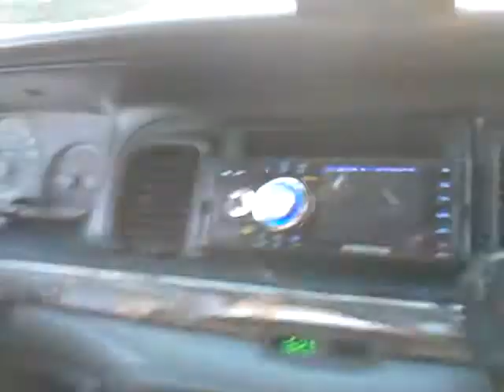Ford Police Interceptor doing donuts out in the country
Doing donuts in ford police interceptor.